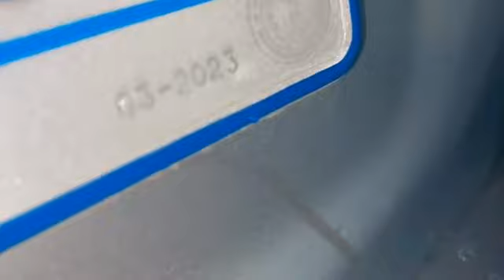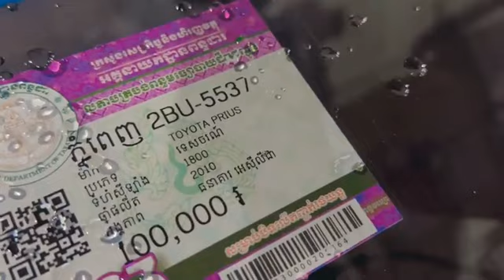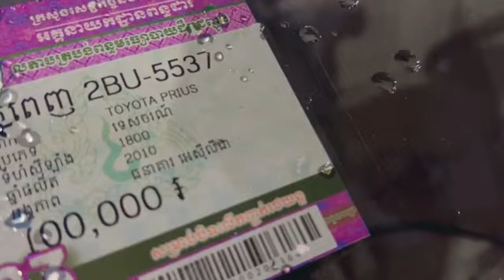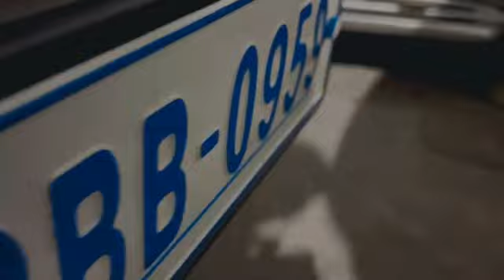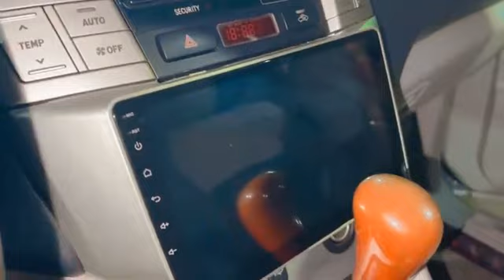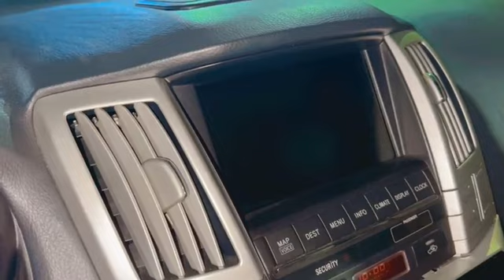រំលស់ឃ្លាំងផ្ទាល់ មកភ្លាមយកជិះភ្លាមគុណភាព ទំនុកចិត្ត ទំនួលខុសត្រូវ📞068/069/061 55 65 45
រំលស់ឃ្លាំងផ្ទាល់ មកភ្លាមយកជិះភ្លាម
គុណភាព ទំនុកចិត្ត ទំនួលខុសត្រូវ